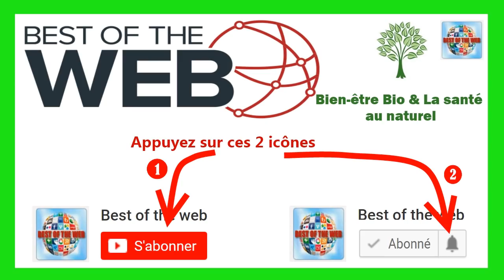15 astuces simples et économiques pour redonner à votre voiture son éclat d'origine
Dans cette vidéo, découvrez 15 astuces simples et économiques pour redonner à votre voiture son éclat d'origine. Apprenez à faire vous-même l’esthétique automobile avec des conseils de lavage et de rénovation de voiture pour retrouver une belle esthétique de voiture à moindre coût !

Dans cette vidéo, nous partageons des conseils pratiques et abordables pour l'entretien de votre véhicule, en vous montrant comment laver votre voiture sans casser votre budget. Que vous soyez passionné par l'esthétique automobile ou que vous souhaitiez simplement garder votre voiture propre, ces trucs de nettoyage automobile sont faits pour vous.

Apprenez des astuces de nettoyage de voiture qui transforment le lavage en un véritable service de rénovation automobile. Plus besoin de dépenser une fortune, nos méthodes de nettoyage économique vous permettront de nettoyer votre voiture comme un pro ! 🧽✨

Au programme :
Astuces automobiles pour un lavage facile et rapide
Comment bien laver sa voiture soi-même et de manière économique
Trucs et astuces pour une voiture propre
Entretien voiture pour un résultat impeccable
Conseils de fais-le toi-même pour l'esthétique de voiture
Que vous soyez amateur de laver sa voiture régulièrement ou que vous souhaitiez apprendre comment nettoyer une voiture en profondeur, cette vidéo vous dévoilera tous les secrets pour un lavage automobile efficace et à petit prix. Faites briller votre voiture et impressionnez tout le monde avec une apparence comme neuve.